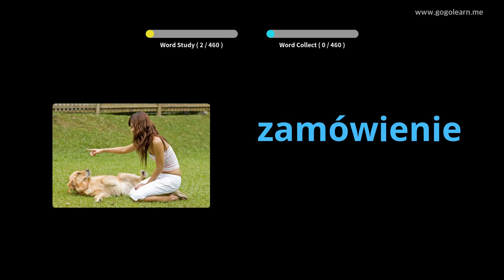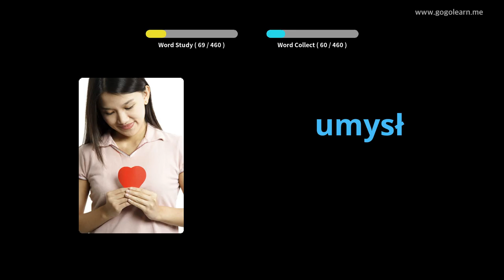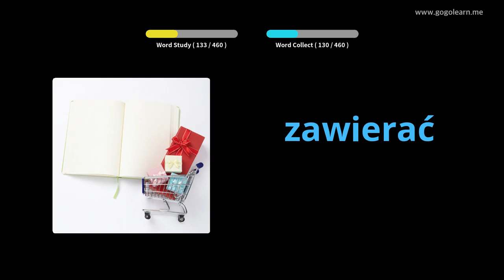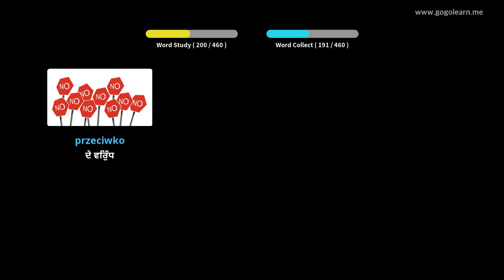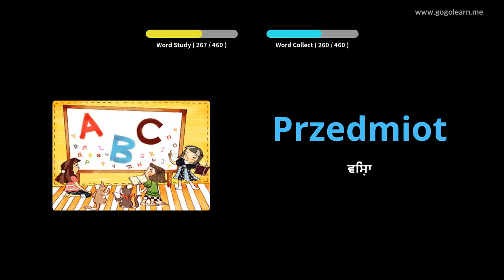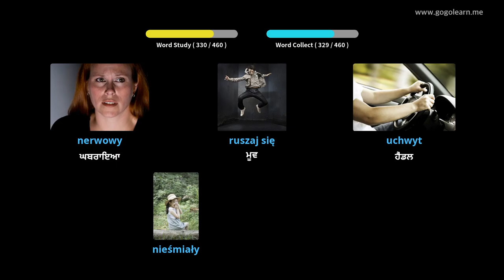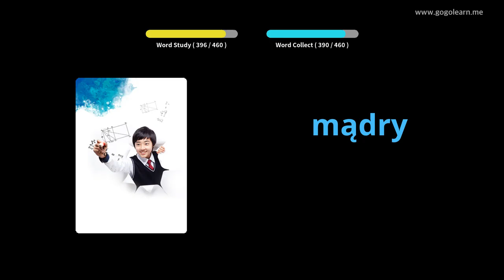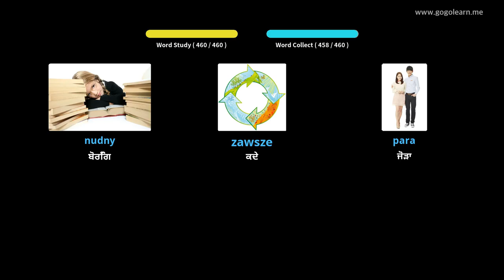ਪੋਲਿਸ਼ ਸ਼ਬਦਾਵਲੀ ਪ੍ਰਾਇਮਰੀ ਸਕੂਲ | Golearn